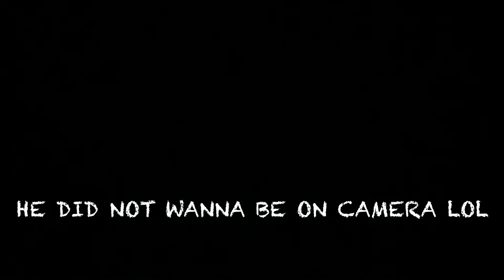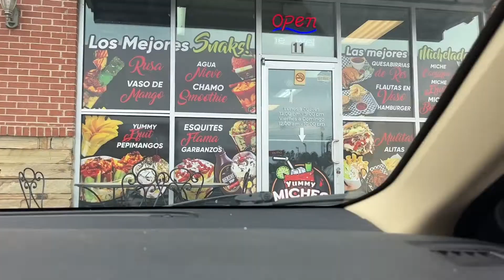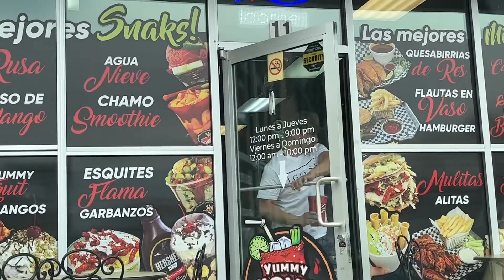BROTHER’S 19th BIRTHDAY 💙